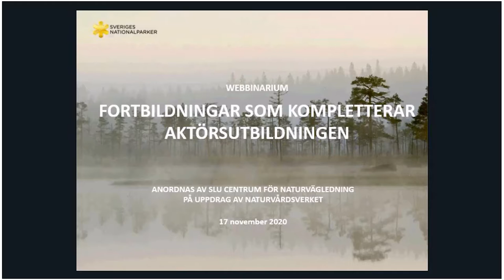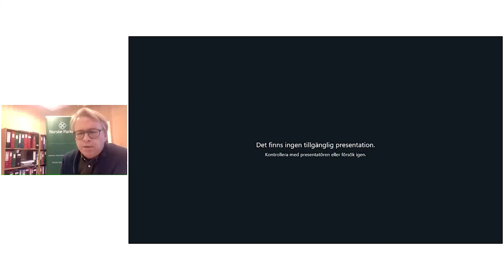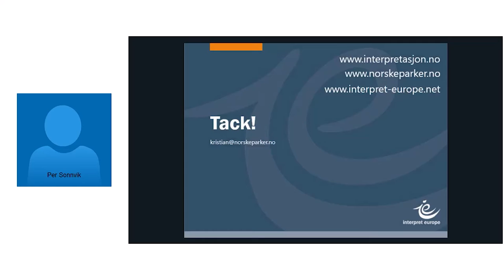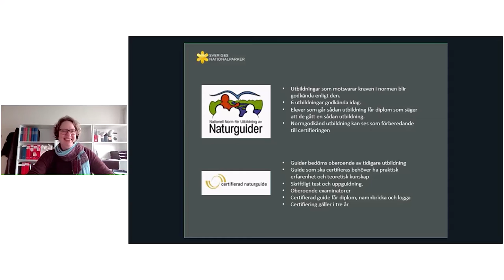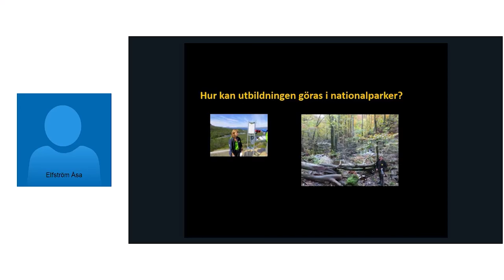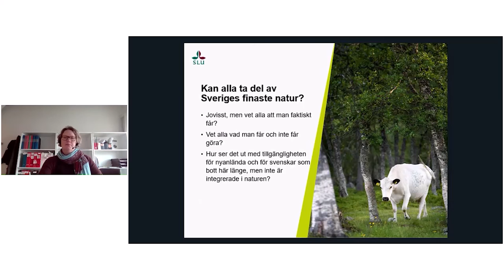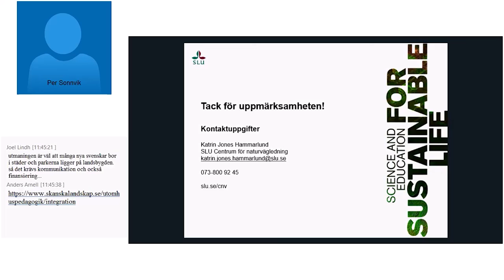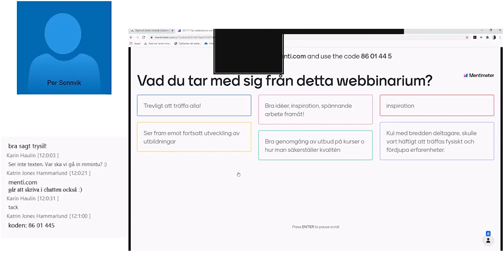CNV Webbinarium 201117 - Fortbildningar som kompletterar aktörsutbildningen